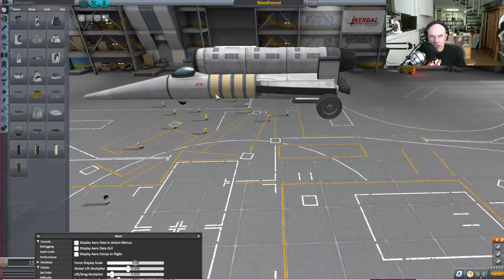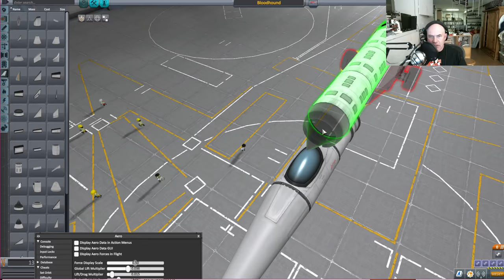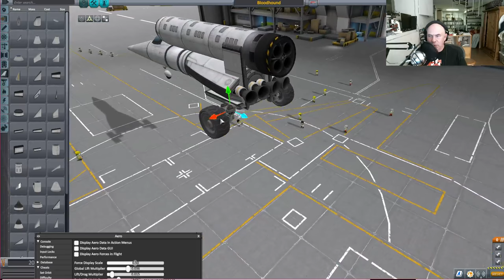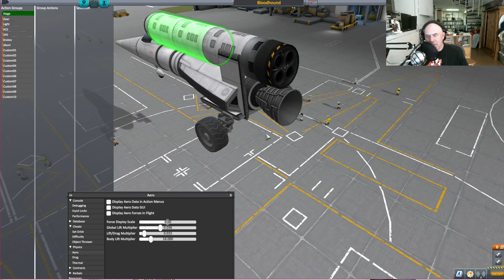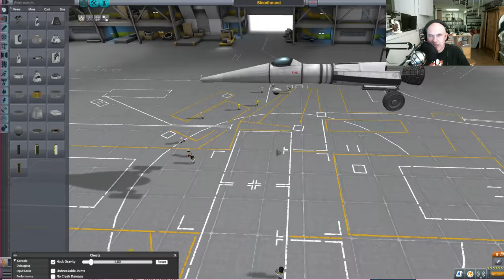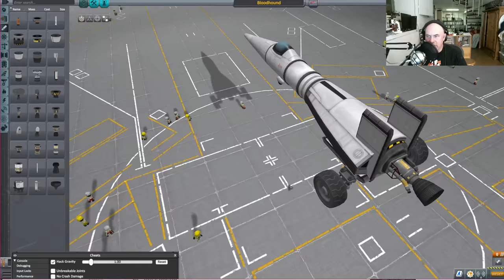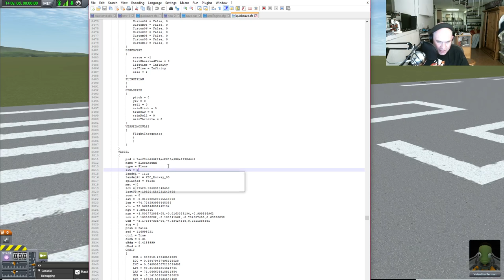Rocket Car to Orbit - Livestream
Continuing to mess around with rocket/jet cars to see just how fast the wheels can go before breaking (because they probably won't be Braking).